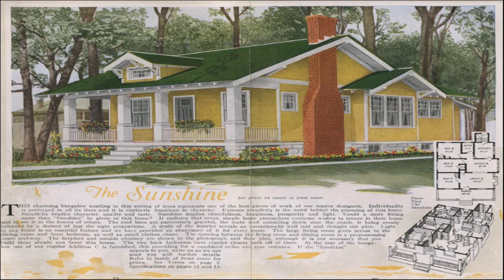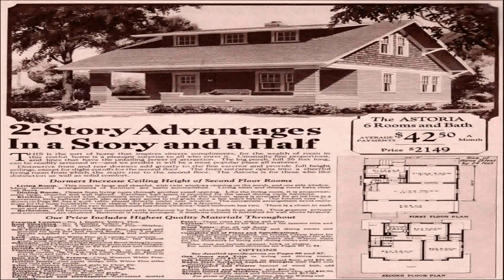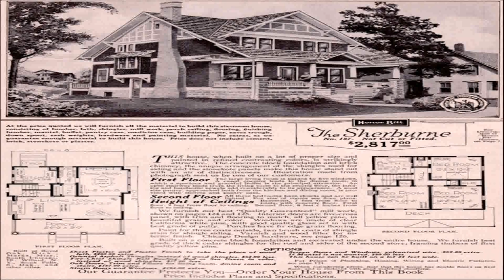House Plans Bungalow Craftsman Style (see description) (see description)